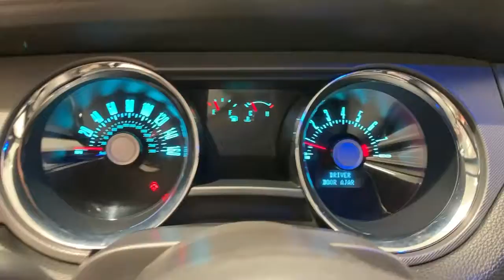2012 Ford Mustang Redding, Eureka, Red Bluff, Chico, Sacramento, CA C5283775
PEARL.WHITE Used 2012 Ford Mustang available in Redding, California at Lithia Chevrolet Redding. Servicing the Eureka, Red Bluff, Chico, Sacramento, CA area.
2012 Ford Mustang 2dr Cpe V6 - Stock#: C5283775 - VIN#: 1ZVBP8AM1C5283775

FUEL EFFICIENT 29 MPG Hwy/19 MPG City! V6 trim. CLICK NOW! KEY FEATURES ON THIS MUSTANG INCLUDE: iPod/MP3 Input CD Player Aluminum Wheels Keyless Entry Electronic Stability Control Bucket Seats 4-Wheel ABS 4-Wheel Disc Brakes. EXPERTS RAVE ABOUT THIS MUSTANG: Mustang: the iconic American muscle car. Great Gas Mileage: 29 MPG Hwy. WHO WE ARE: Are you browsing other Mt. Shasta or Red Bluff Chevrolet dealerships? Dont buy until you visit Lithia Chevrolet of Redding. Our inventory includes the popular Chevy Cruze the versatile Chevy Suburban and the powerful Chevy Silverado pickup truck. Browse our entire inventory of cars trucks and SUVs. Fuel economy calculations based on original manufacturer data for trim engine configuration. Please confirm the accuracy of the included equipment by calling us prior to purchase.